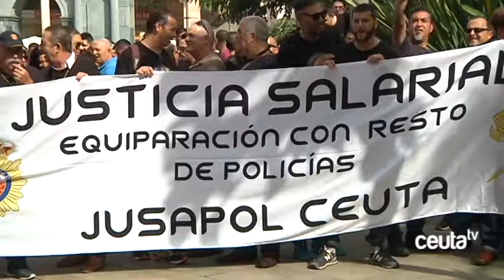Policía Nacional y Guardia Civil, unidos por una equiparación salarial con la policía autonomica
Alrededor de dosciendos miembros de las Fuerzas y Cuerpos de Seguridad del Estado se han manifestado durante la mañana de este jueves enfrente de la Delegación del Gobierno, con el fin de coonseguir “justicia salarial” respecto a los cuerpos policiales autonómicos.